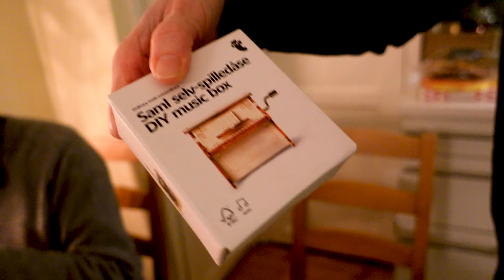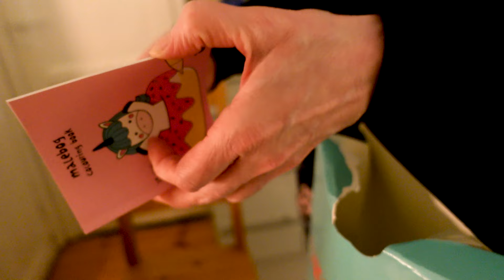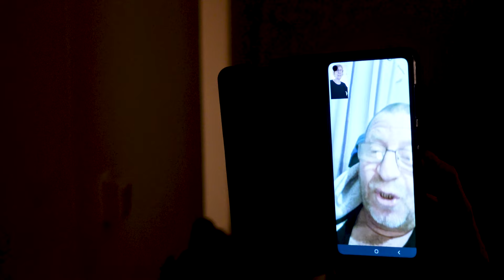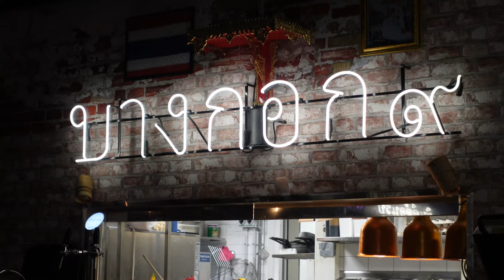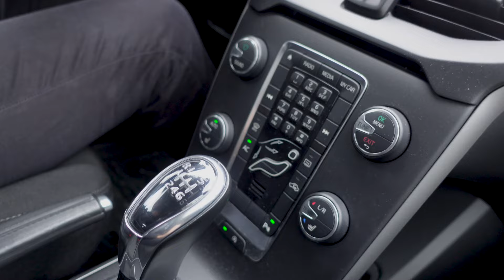Visit to my friend Seija with Jyrki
2 days tour in Helsinki with Jyrki to meet Seija. Apparently, we also meet Masood who just came from Berlin, Germany.